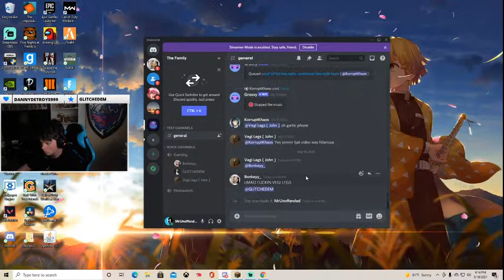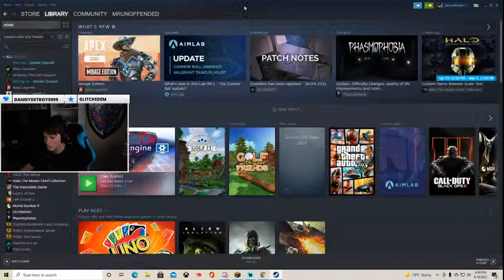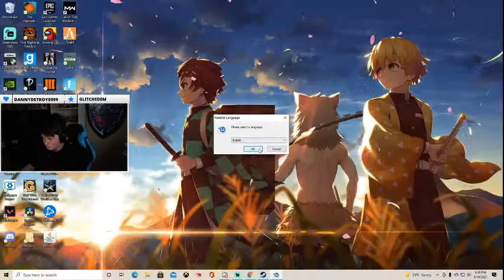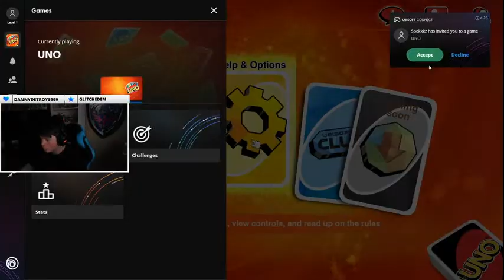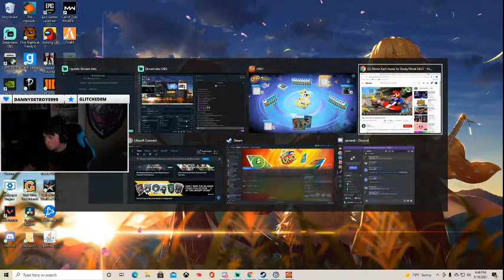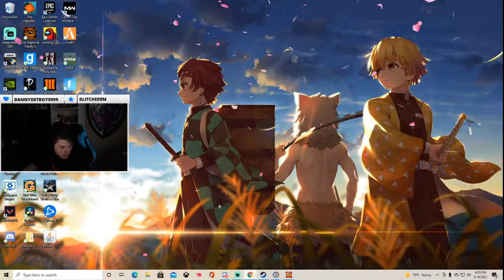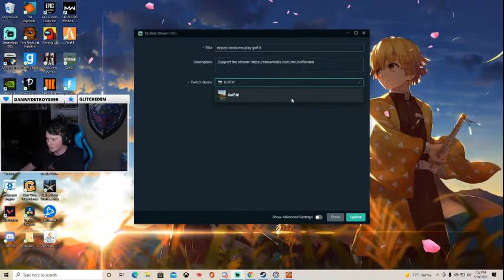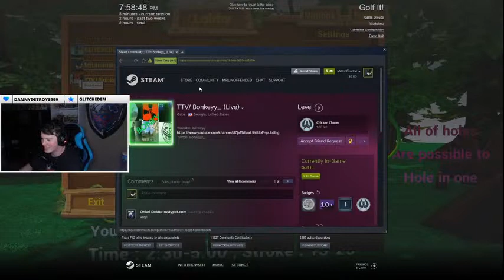ripped condoms play golf it